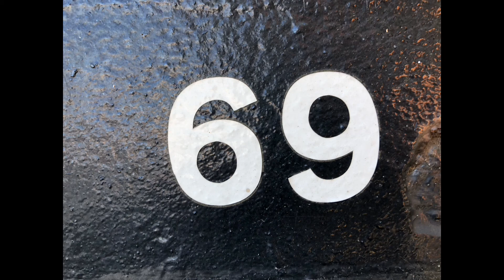69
Number: 69